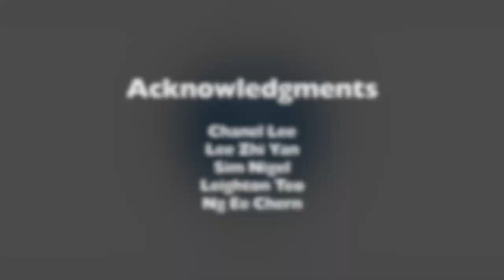Removal of round-knit compression stocking